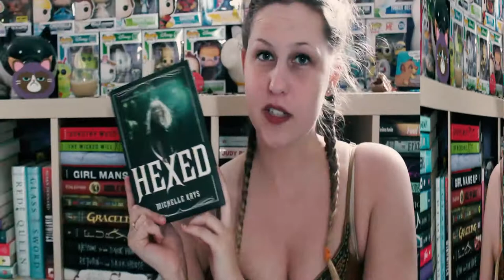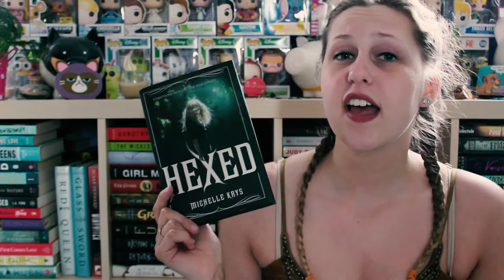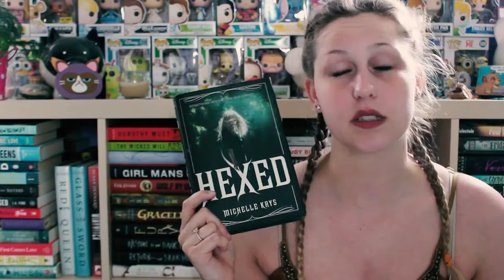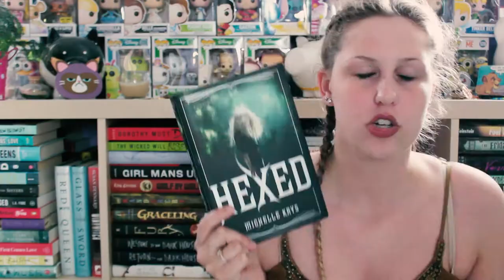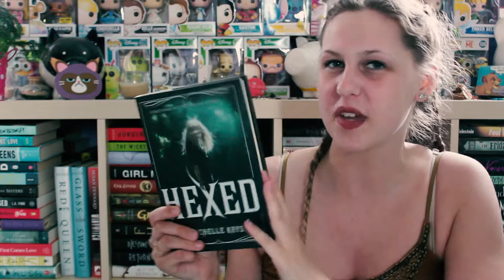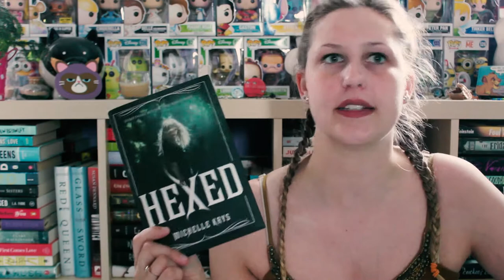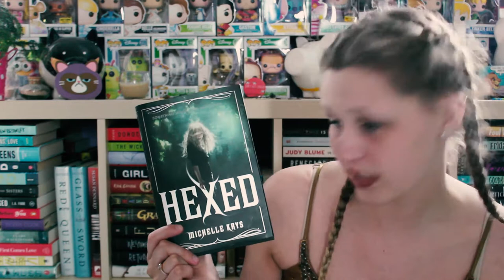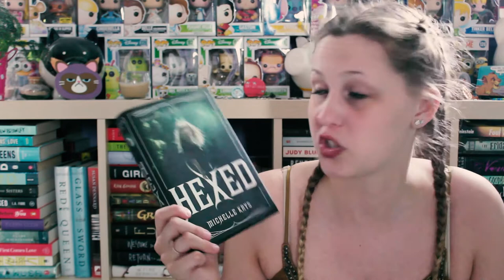HEXED BY MICHELLE KRYS | RANT REVIEW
Watch me get progressively more angry as the review goes on..